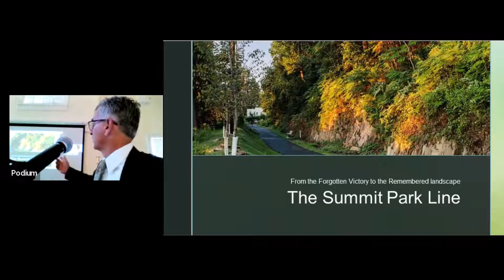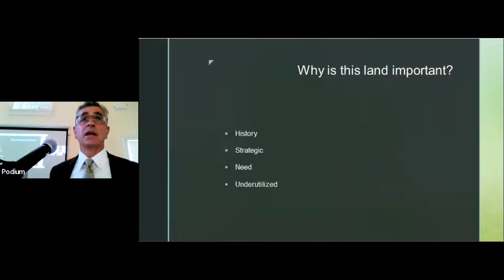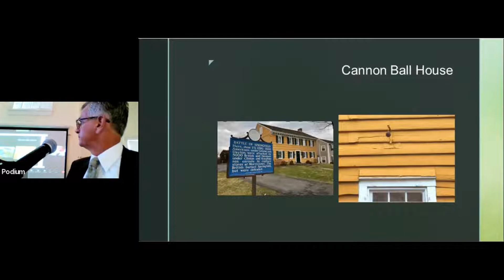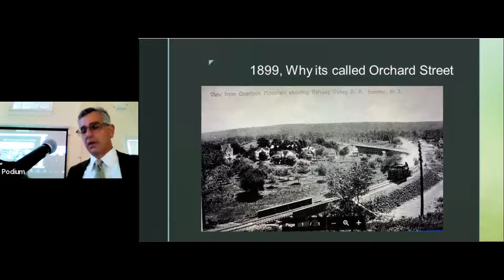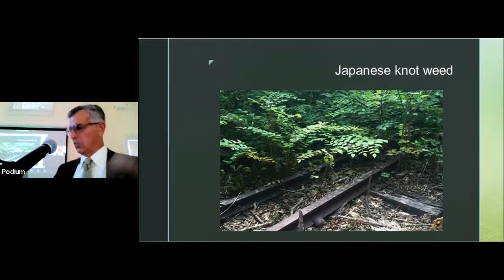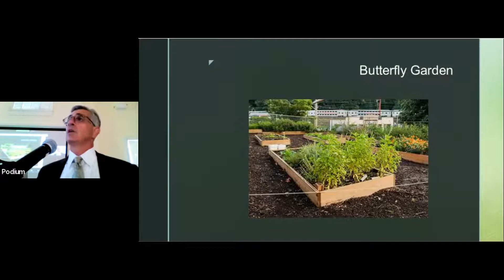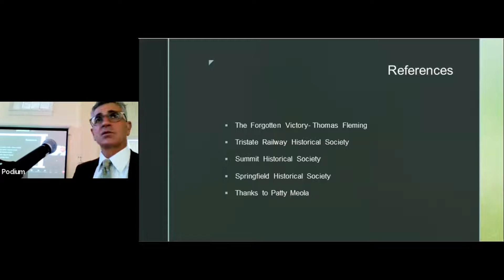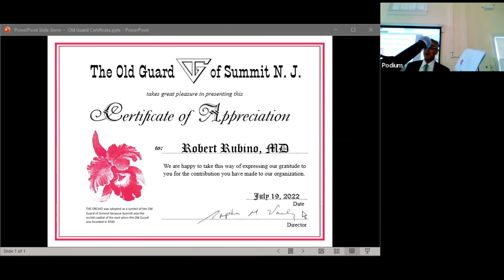"Summit Park Line, from the Forgotten Victory to the Remembered Landscape"-Dr. Robert Rubino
The invited speaker at the July 19, 2022 meeting of the Old Guard of Summit NJ was Dr. Robert Rubino who shared his vision to bring a linear pedestrian park,  the Summit Park Line,  to his hometown by using an abandoned rail line (like the High Line in NYC) along the abandoned Rahway Valley Railroad which runs from the edge of the downtown into Briant Park, an area of significance since the colonial era.  He discussed the Summit Park Line Foundation that was created to fulfil this mission, and the progress that has been made.

Dr. Rubino is a former Summit Councilman and Council President, a local physician, and is active in the community through various organizations, including President of the Board of Health, the Colonial Crossroads Red Cross Chapter, Summit Park Line, and University Hospital in Newark.